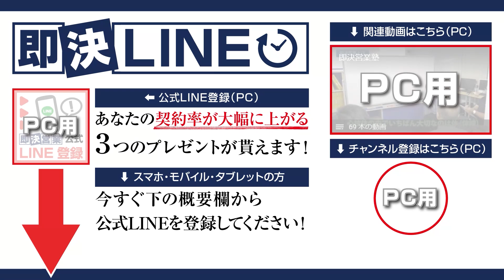【超厳選】トップ営業マンが教えたがらない！成約率が爆上がりのセリフ５選！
トップ営業イチオシ、今日から使える激売れフレーズ５選！
これは、知らないと損！トップセールスには、口癖のように多用する言葉があります。理由は、言えば言うほど契約率が上がるから！どんなお客様や商品でも使える「万能キラーフレーズ」とは？

00:00　オープニング
01:09　成約率が爆上がりするセリフ①
02:47　成約率が爆上がりするセリフ②
04:33　成約率が爆上がりするセリフ③
05:55　成約率が爆上がりするセリフ④
07:23　成約率が爆上がりするセリフ⑤
12:06　まとめ

■DVD商品
・即決営業セミナーDVD&CD（49,800円）

・魔法のセールストーク（1,650円）
・営業・即アポ（1,540円）
・即決営業の超準備（1,650円）